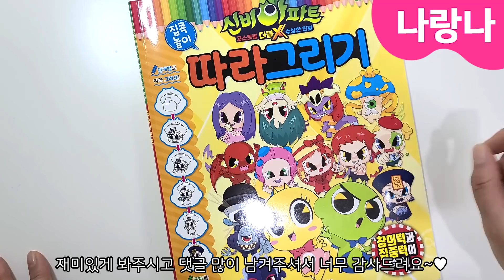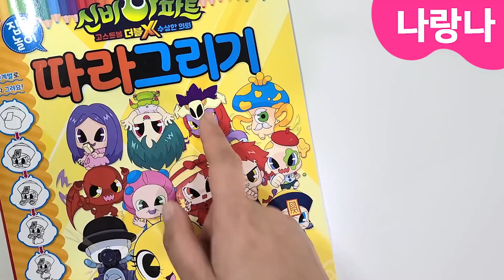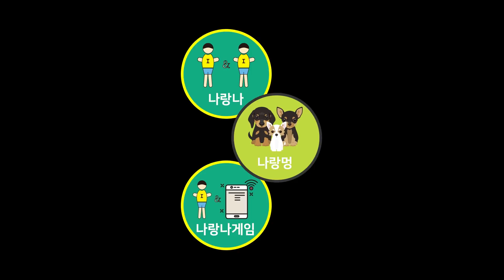신비아파트 귀신 따라그리기 2탄! 오늘도 예능! 🤣🤣🤣 우리 같이 그려요~😘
새로나온 신비아파트 수상한의뢰 귀신그리기 2탄!
나청자(나린이, 나른이) 친구들 반응이 너무 좋아서 또 용기를 내봤어요!! ㅋㅋㅋㅋ
그런데. 또 예능이네 이거~🤣🤣🤣
나랑나와 함께 하는 미술시간~🎨

* 제품정보
   제품명 : 신비아파트 고스트볼 더블X 수상한 의뢰 따라그리기
   판매원 : 서울문화사
* 본 영상에 사용되는 제품은 서울문화사에서 지원해주셨습니다. 감사합니다~💕